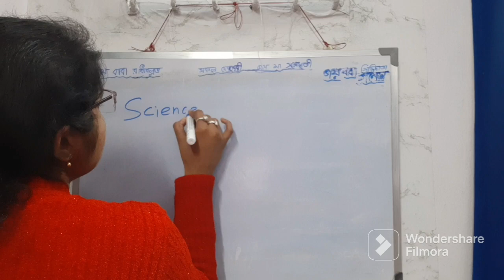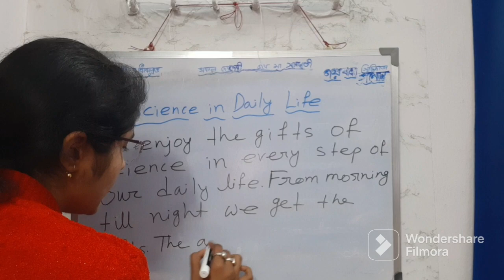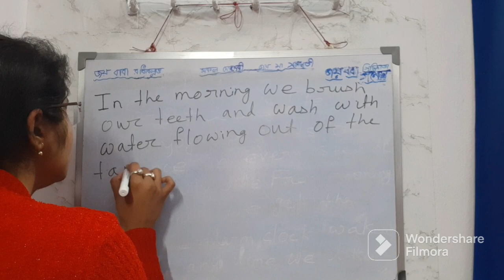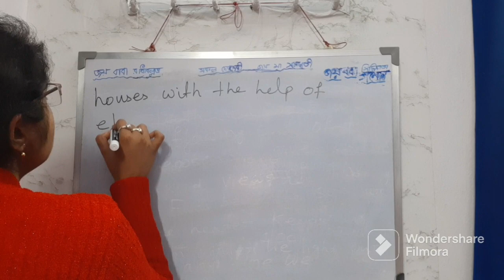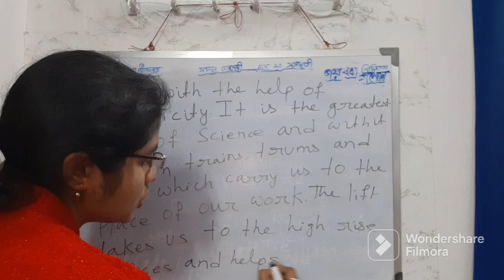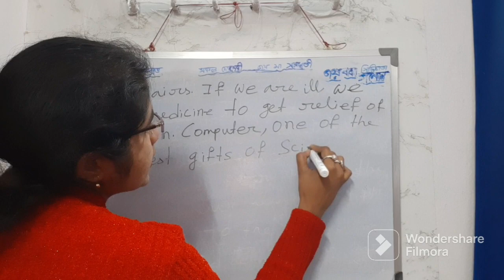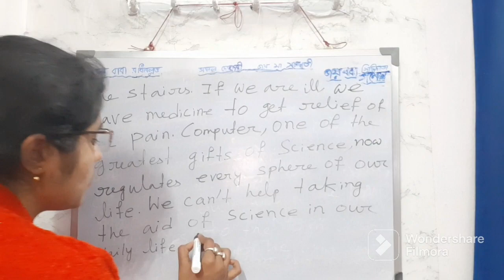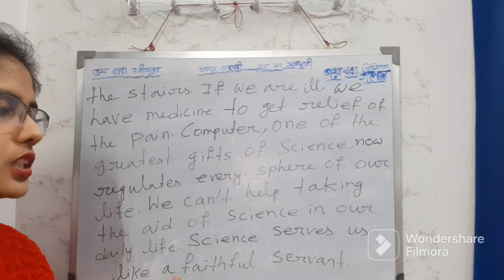PARAGRAPH WRITING ON SCIENCE IN DAILY LIFE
Paragraph Writing on Science in Daily Life in English

Paragraph Writing on Importance of Science in Our Daily Life

Paragraph Writing on Merits of Science in Our Life

Paragraph Writing on Uses of Science in Our Day to Day Life

Other Important Paragraph Writing Topics of My Channel :-